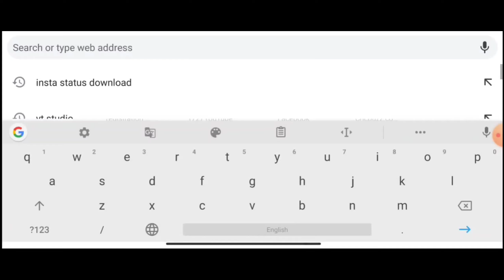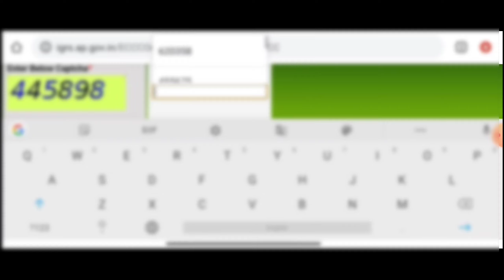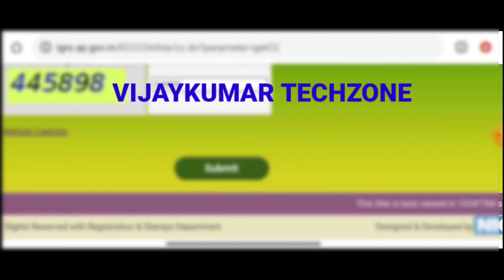How to download regestion documents |certificate copy download స్థలం నక్కల ని డౌన్లోడ్ చేసుకోండి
How to download regestion documents download in your mobile

in Andhra